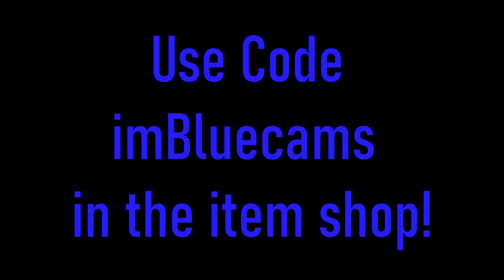I'm Just A Step Above Everybody Else.. (Fortnite Solo vs. Duos Win)